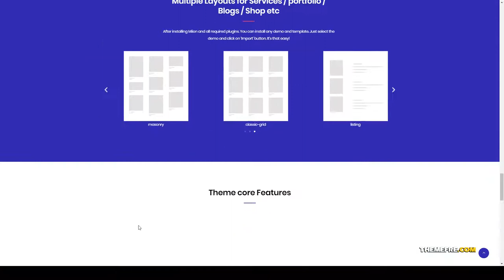Miion Multi-Purpose WordPress Theme popup portfolio Aizawa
Compatible With Elementor, Gravity Forms, WooCommerce 3.9.x, WPML, Bootstrap 4.x

 Columns 4+

 Layout Responsive

 Tags agency, corporate, creative, custom modules, elementor, freelance, front end builder, grid, landing page, masonry, multi purpose, multi vendor, parallax, popup, portfolio